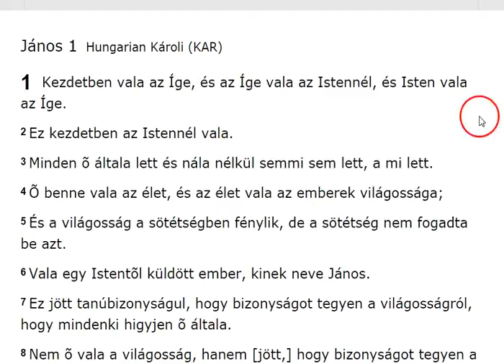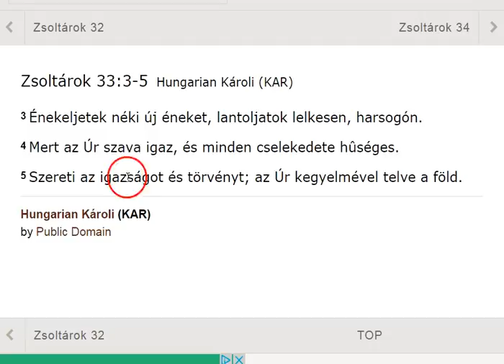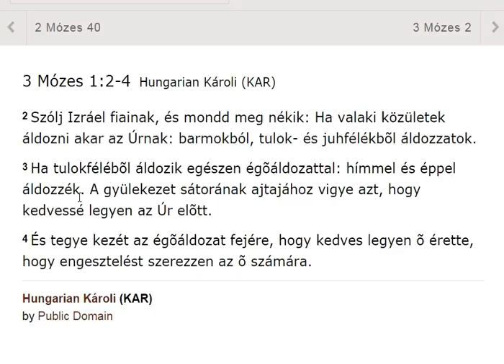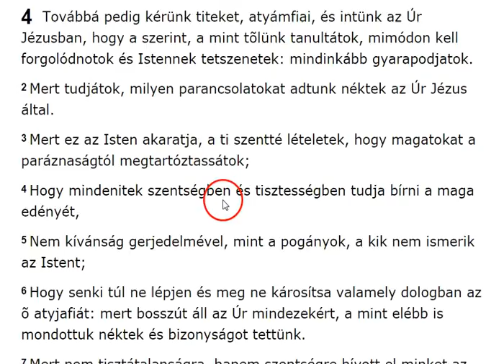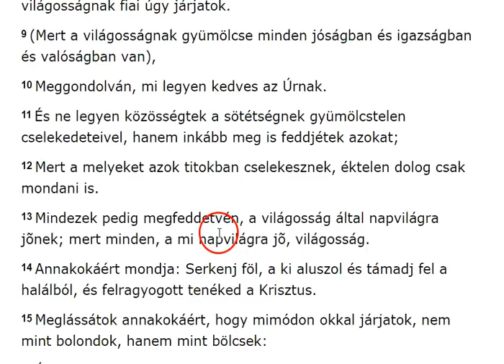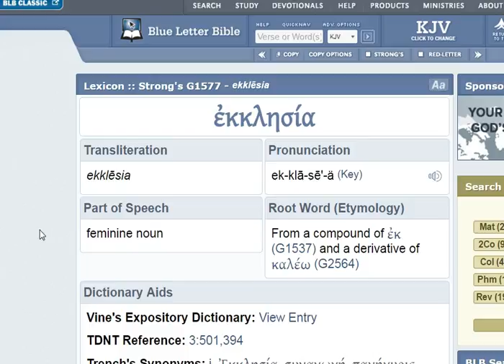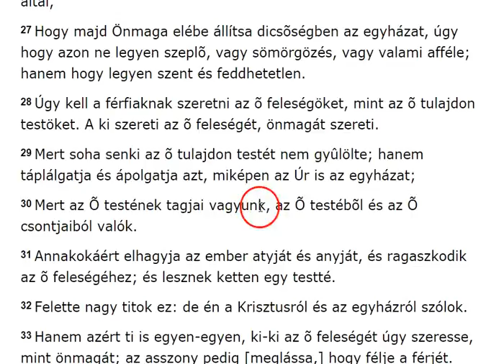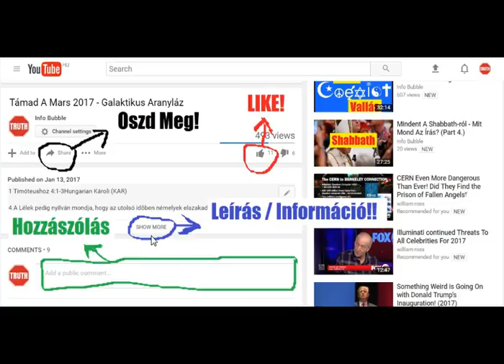YHWH És A Kiválaszottak I. - ÚJRA FELTÖLTVE!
INFO BUBBLE on FACEBOOK:
SHALOM ÉS HALLELUYAH!

Zsoltárok 119:

105 Az én lábamnak szövétneke a te igéd, és ösvényemnek világossága.

Zsoltárok 27:

Az Úr az én világosságom és üdvösségem: kitõl féljek? Az Úr az én életemnek erõssége: kitõl remegjek?

Zsoltárok 36:

10 Mert nálad van az életnek forrása; a te világosságod által látunk világosságot.

János 3:

19 Ez pedig a kárhoztatás, hogy a világosság e világra jött, és az emberek inkább szerették a sötétséget, mint a világosságot; mert az õ cselekedeteik gonoszak valának.
20 Mert minden, a ki hamisan cselekszik, gyûlöli a világosságot és nem megy a világosságra, hogy az õ cselekedetei fel ne fedessenek;

János 1Hungarian Károli (KAR)
1  Kezdetben vala az Íge, és az Íge vala az Istennél, és Isten vala az Íge.
2 Ez kezdetben az Istennél vala.
3 Minden õ általa lett és nála nélkül semmi sem lett, a mi lett.
4 Õ benne vala az élet, és az élet vala az emberek világossága;
5 És a világosság a sötétségben fénylik, de a sötétség nem fogadta be azt.
6 Vala egy Istentõl küldött ember, kinek neve János.
7 Ez jött tanúbizonyságul, hogy bizonyságot tegyen a világosságról, hogy mindenki higyjen õ általa.
8 Nem õ vala a világosság, hanem [jött,] hogy bizonyságot tegyen a világosságról.
9 Az igazi világosság eljött volt [már] a világba, a mely megvilágosít minden embert.
10 A világban volt és a világ általa lett, de a világ nem ismerte meg õt.
11 Az övéi közé jöve, és az övéi nem fogadák be õt.
12 Valakik pedig befogadák õt, hatalmat ada azoknak, hogy Isten fiaivá legyenek, azoknak, a kik az õ nevében hisznek;
13 A kik nem vérbõl, sem a testnek akaratából, sem a férfiúnak indulatjából, hanem Istentõl születtek.
14 És az Íge testté lett és lakozék mi közöttünk (és láttuk az õ dicsõségét, mint az Atya egyszülöttjének dicsõségét), a ki teljes vala kegyelemmel és igazsággal.
15 János bizonyságot tett õ róla, és kiáltott, mondván: Ez vala, a kirõl mondám: A ki utánam jõ, elõttem lett, mert elõbb volt nálamnál.
16 És az õ teljességébõl vettünk mindnyájan kegyelmet is kegyelemért.
17 Mert a törvény Mózes által adatott, a kegyelem [pedig] és az igazság Jézus Krisztus által lett.
18 Az Istent soha senki nem látta; az egyszülött Fiú, a ki az Atya kebelében van, az jelentette ki [õt.]

Zsoltárok 138:

2 Szent templomod felé hajolok, s magasztalom nevedet kegyelmedért és igazságodért; mert minden neveden felül felmagasztalád a te beszédedet

Zsoltárok 119:

43 És az igazságnak beszédét se vedd el soha az én számtól, mert várom a te ítéleteidet!
44 És megtartom a te törvényedet mindenkor és mindörökké.

Zsoltárok 33:

4 Mert az Úr szava igaz, és minden cselekedete hûséges.
5 Szereti az igazságot és törvényt; az Úr kegyelmével telve a föld.

3 Mózes 1:

3 Ha szarvasmarhát hoz égőáldozatul, akkor az csakis ép és egészséges bika legyen. Vezesse a bikát a Találkozás Sátorának bejáratához, hogy az Örökkévaló elfogadja azt áldozatul.

3 Mózes 22:20-22Hungarian Károli (KAR)
20 A miben pedig fogyatkozás van, abból semmit se áldozzatok, mert nem lesz kedvessé ti érettetek.
21 És ha valaki hálaáldozattal áldozik az Úrnak, akár fogadásának teljesítésére, akár szabad akaratból, akár tulokfélébõl, akár juhfélébõl: ép legyen, hogy kedves legyen; semmi fogyatkozás ne legyen abban.